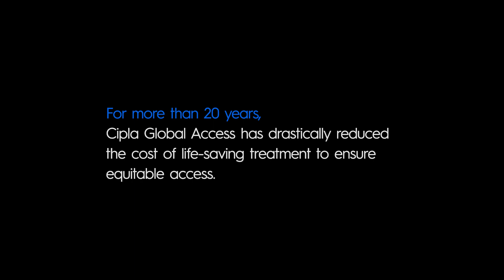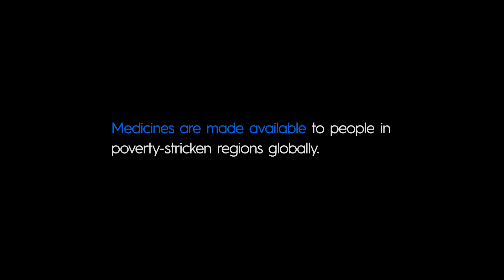Cipla Global Access Awareness